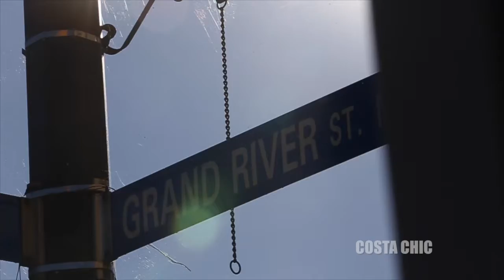Modern Renaissance Palette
Romantic bridal makeup look x Blue Eyes

Palette Used

Stylized bridal shoot.  Makeup by Missy IG:costa_chic
Hair by Elissa -